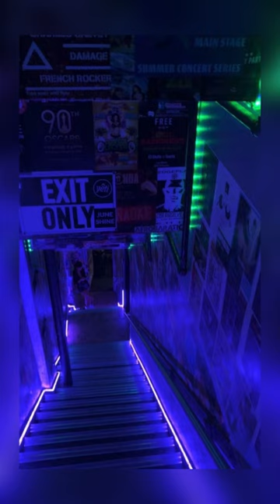HYAENA SPED UP - Travis Scott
Lyrics -

[Intro: Derek Shulman]
The situation we are in at this time
Neither a good one, nor is it so unblessed
It can change, it can stay the same
I can say, I can make my claim

Yeah, okay
This shit is outta control
I'm drivin' through Hell and I done brought snow
It's shinin' in here and I done brought glow
I hear the sirens right out the chateau, run me the info
Tryna hear what you did, not how you came close
'Cause I get bobblehead like I done made pro
I made Italian bread like I done made dough
I be all around the map
Write a show by myself like I'm Chelsea Handler
Or write a series 'bout my bitches like I'm Kelsey Grammar
Nicknamed the jet Jayhawk 'cause it's outta Kansas
You know it's Spaldin' in my top, I'm in my esperanza
You know it's slammin' wall to wall
We gotta fill the stands up, with slaps and the anthems
Poetic justice, I got you in all my stanzas
With your model stances, you everything I know about it (Ah)

Know about it, know about it

[Break]
What we know
Where you shall go
Power, ah

Uh, yeah
C-notes, B-notes, I took the biggest boat
We stayed down for life, it's like a jingle to do 'em all
We too much involved to spend a single ounce of time
She bust a whole ounce by doin' lines
I had to leave, like the leaves do trees
I'm finally home, I wiped the stress, then I touched that sweat
We took 'em 35 to 1 like this shit roulette
Hold up, beg your pardon, we done lit up, baby
Set up, told the preacher, "Never finish," that's to say the least
Buy it, never lease it, but I gotta lease it
Mobile, Mona type of pieces, Met Gala, night Jesus
Skip it, hit the city, party pack, I got it with me
I'm shotty while I let you with me
I'm too bent to let you ride, barely 'til it's empty
Gotta feel me, pockets dumb fat and I got a skinny
Squad is with me, and that's everything I know about it

[Outro: George Clinton]
Mother Earth is pregnant for the third time
For y'all have knocked her up
I have tasted the maggots in the mind of the universe
I was not offended
For I knew I had to rise above it all
Or drown in my own shit